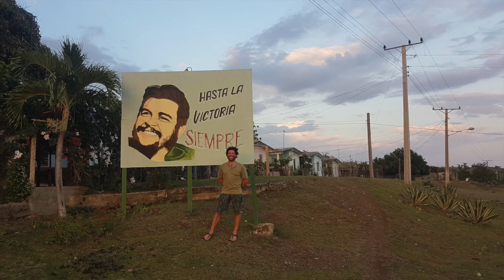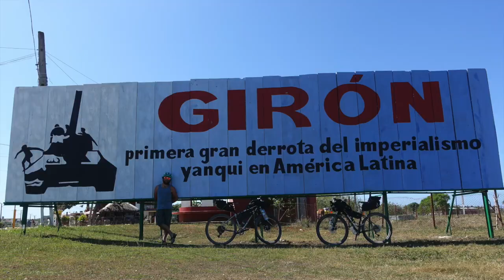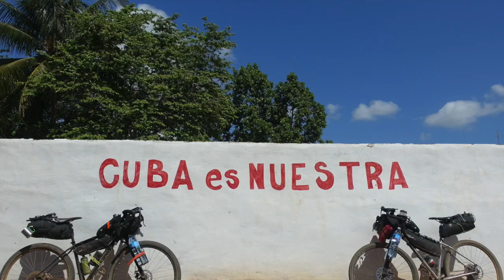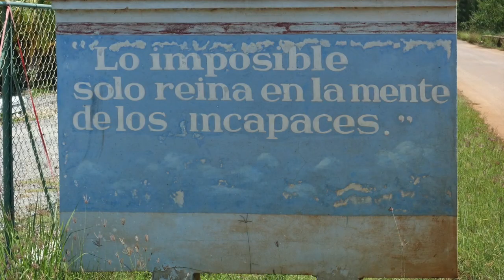Hasta Siempre - Cuba 2019 - La Ruta Mala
A un anno esatto dalla partenza per Cuba...
In occasione del 25 aprile...
In un momento di merda...
Revolución!!!